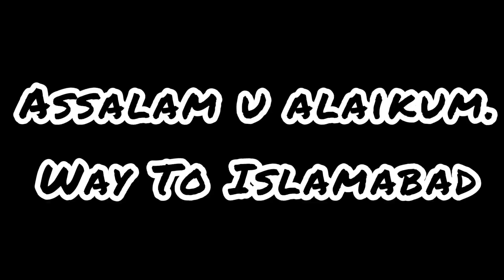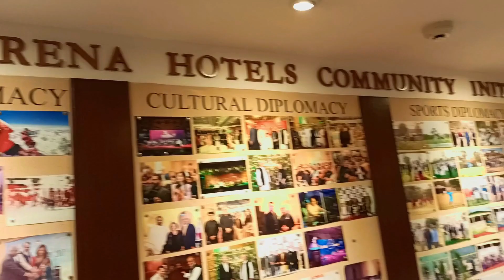Serena Hotel Islamabad || State Life ki taraf se Hi-Tea Serena Hotel Ma 😜😋 || Serena Hotel Review 🤷